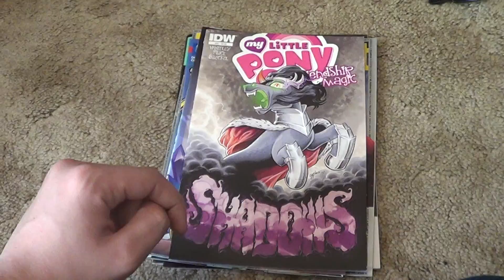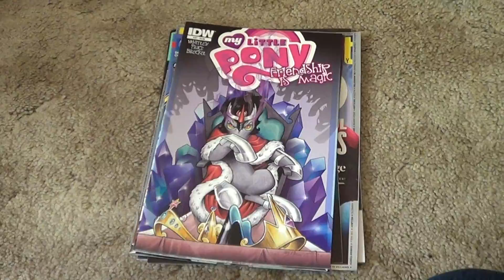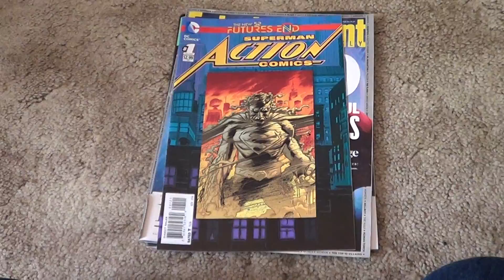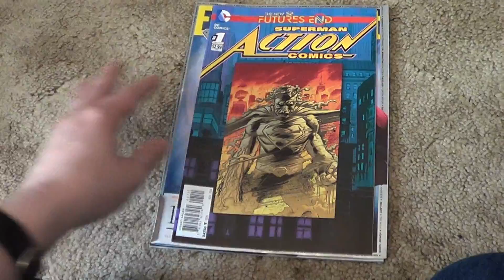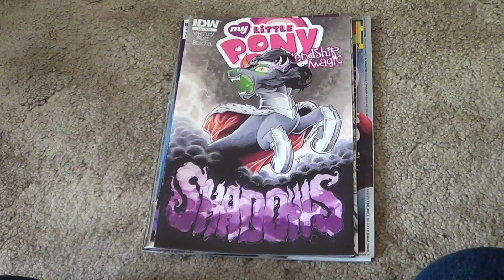COMIC BOOK HAUL (5/18/17) With Grab Bag Pulls!